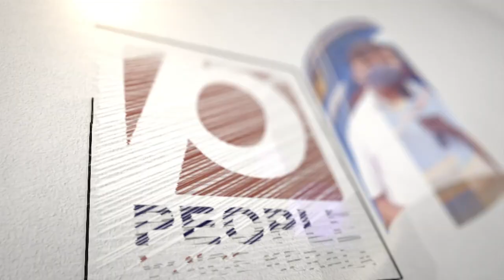ഭാരത് ജോഡോ യാത്രയിൽ ഒരു പാട് കാര്യങ്ങൾ പഠിച്ചു.. ഓരോന്നും എടുത്തു പറഞ്ഞ് രാഹുൽ ഗാന്ധി.. | Congress